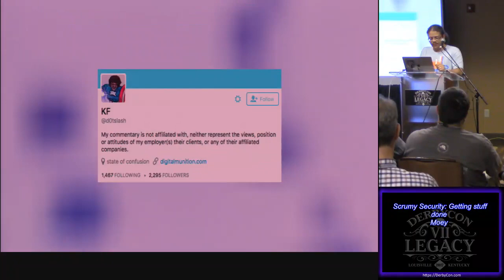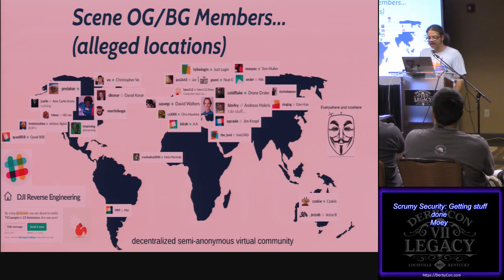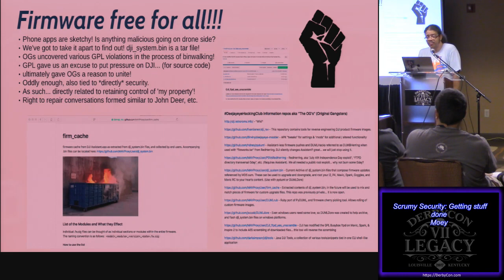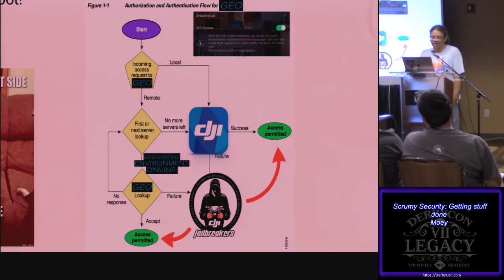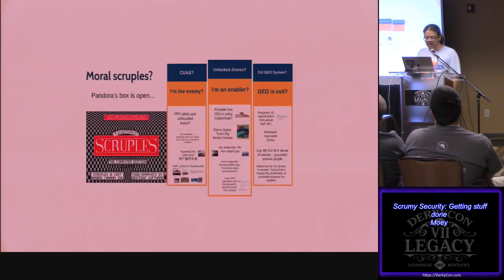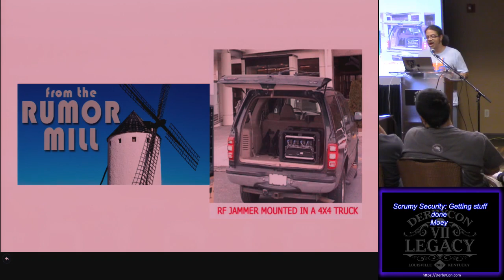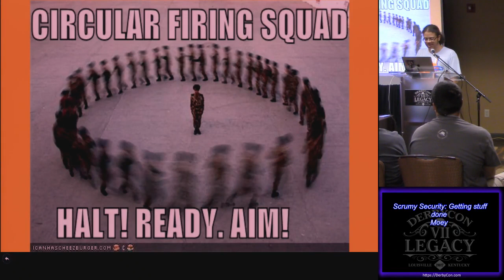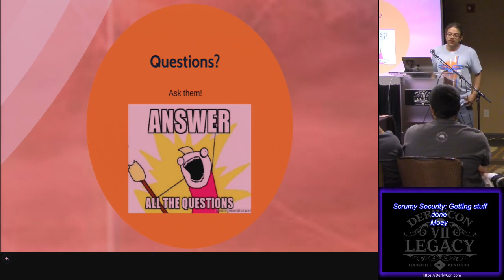T411 How to KickStart a Drone Jailbreaking Scene - Kevin Finisterre